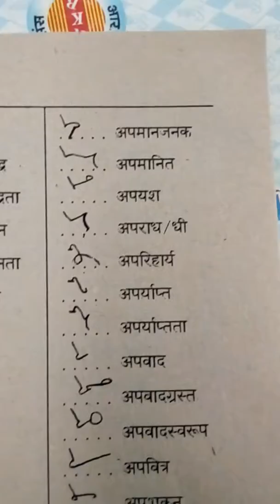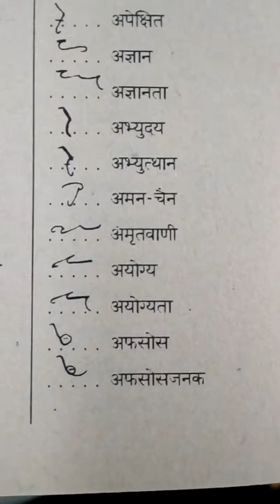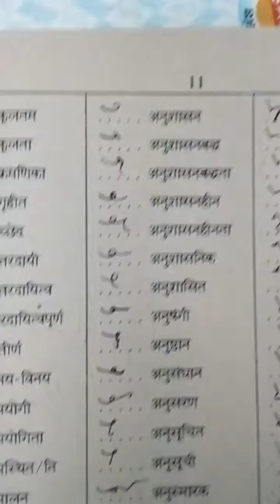98. आ से बनने वाले एडवांस शब्दों को डिक्शनरी रूप में बनाएं =2 मोबाइल 9414842949